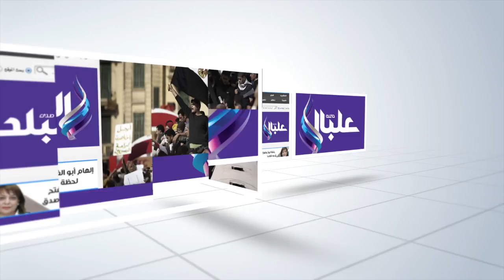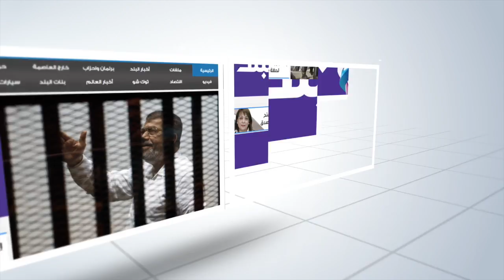يوجا هندية في حديقة الازهر